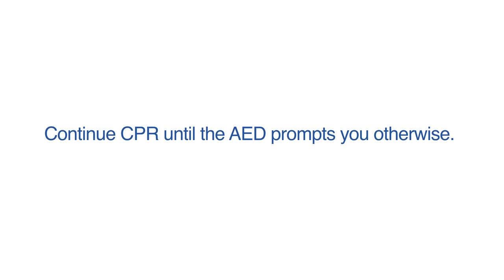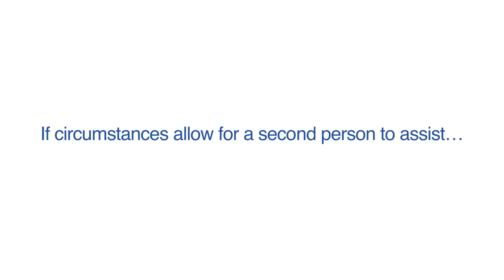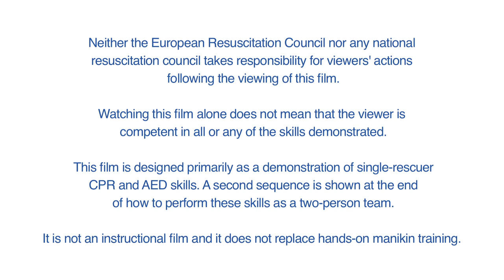Cardiopulmonary Resuscitation (CPR) and Automated External Defibrillation (AED) a Laerdal Mannequin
Your hands can save lives.
CPR is easy to learn, children can do it.
Doing something is always better than doing nothing.

This film is a demonstration of single-rescuer CPR and AED skills on a Laerdal Mannequin. A second sequence is shown at the end of how to perform these skills as a two-person team.